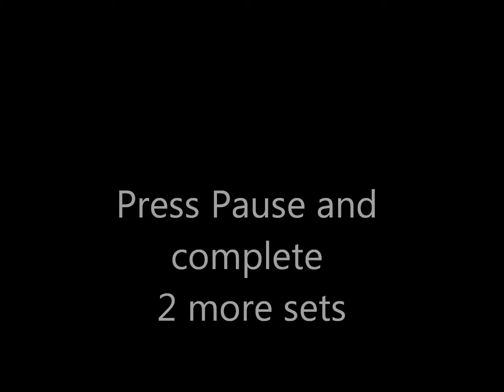14 Day Fat loss Workout B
14 Day Fat loss System Workout B